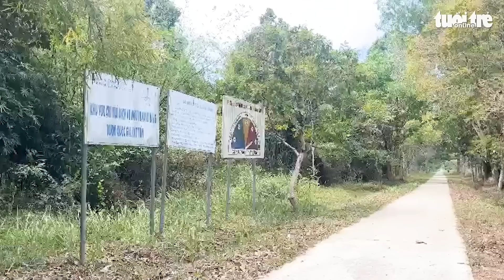Kiểm lâm Vườn quốc gia Cát Tiên kể giây phút bị nhóm săn trộm chém trọng thương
Ngày 2-3, Công an huyện Tân Phú (Đồng Nai) cho hay đang điều tra, truy bắt nhóm nghi can chém ba kiểm lâm của Vườn quốc gia Cát Tiên trọng thương.